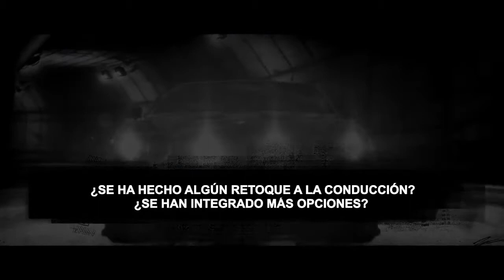THE CREW - Entrevista al Director del juego (Español)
Stéphane Beley, Director del juego responde a tus preguntas!